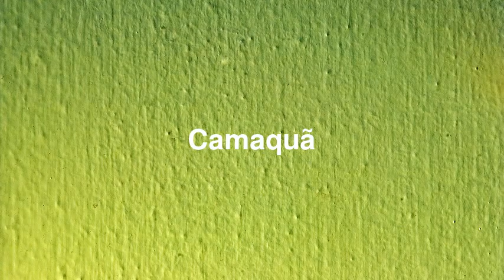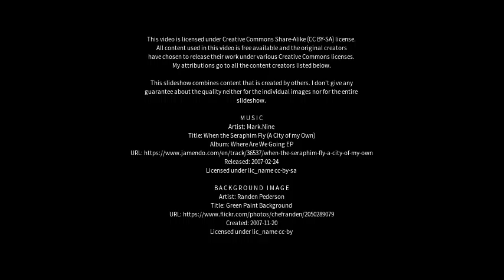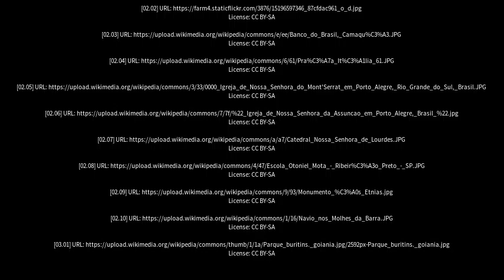Best places to visit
Best places to visit - Camaquã (Brazil) Best places to visit - Slideshows from all over the world - City trips, nature pictures, etc.